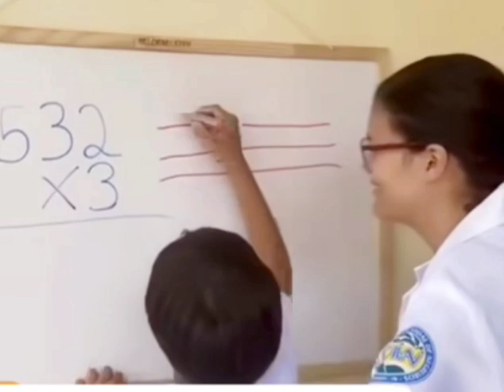Must Watch! Genius Kid's Talent - Madame Hakka Bakka 😂🤣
जीनियस बच्चे का टैलेंट मैडम हक्का बक्का🤣🤣
india's got talent performance
set reality shows
comedy video
Tej bachha funny video
baby got talent
Baby talent funny